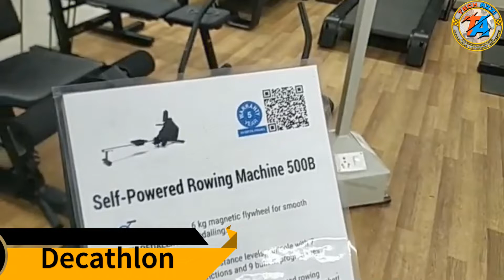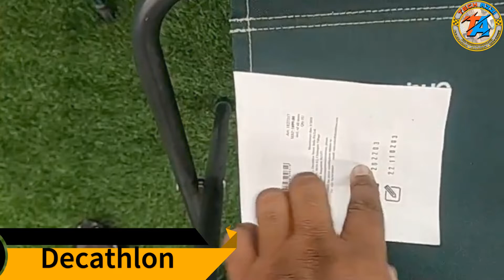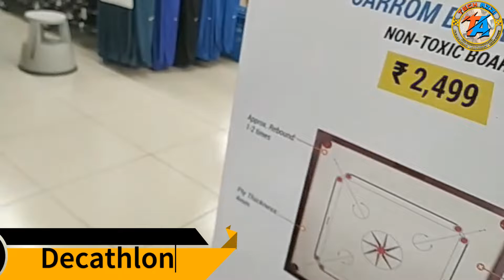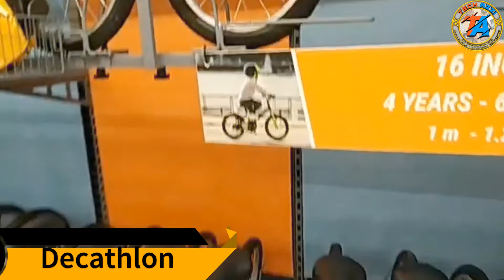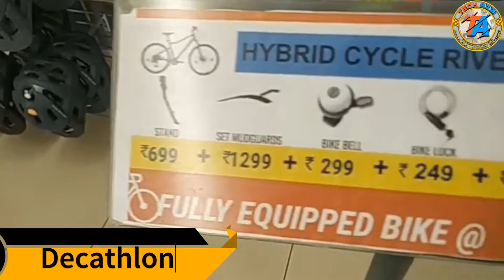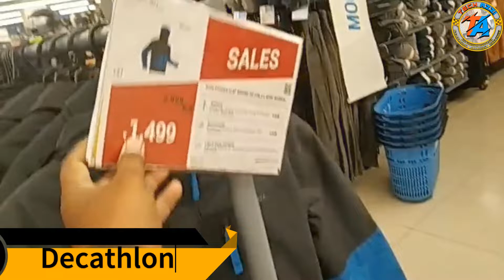Decathlon Store Visit | Decathlon Mein Kya Kya Milta Hai | Detailed Store Visit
Daily tips through our channel Like, App Reviews, Places Reviews, Blogging Tips, Unboxing, Introduce New Places, Vlog Videos, Technology News, Many More.